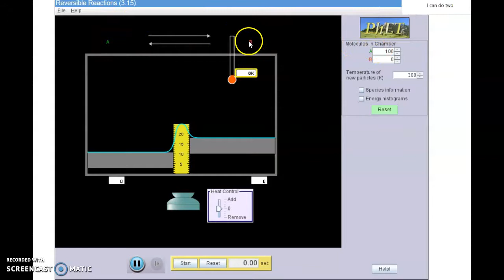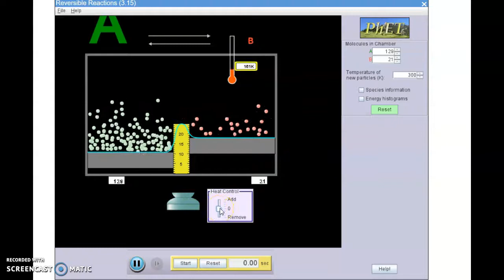Chem 104 Reversible Reaction Simulation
Reversible Reaction Simulation